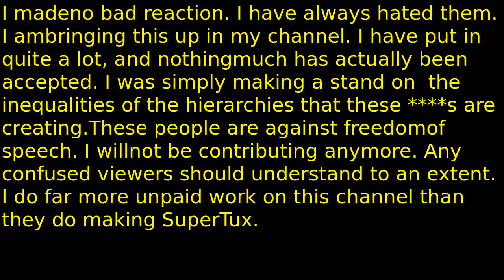Goodbye SuperTux contributions...